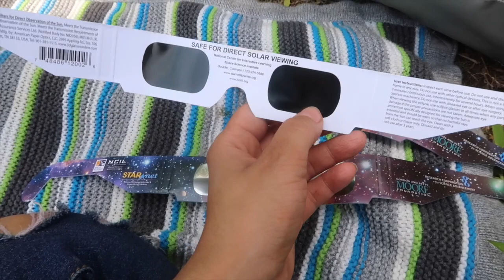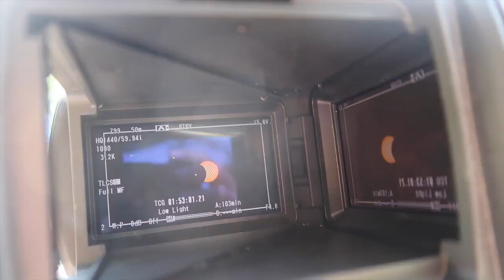SOLAR ECLIPSE 2017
Solar Eclipse 2017! We were like chickens without a head as we went on a mission to get solar glasses-- did we end up getting  them? Ziana made it on the WPIX 11 news and she was pretty hyped!